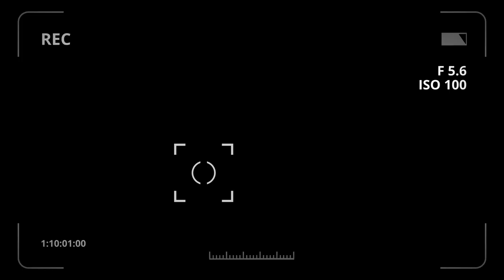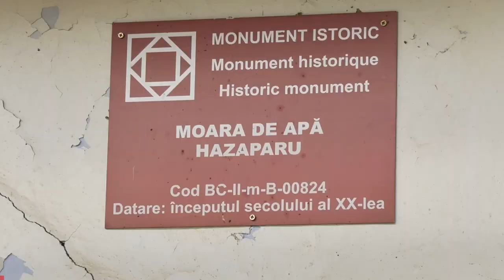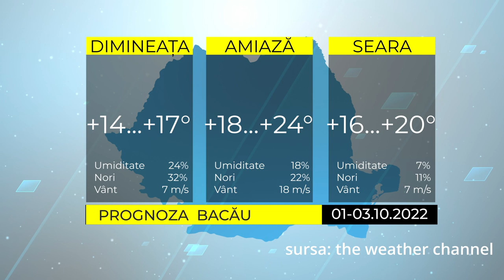ȘTIRILE ACUM TV | 01-03.10.2022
Iată care sunt cele mai importante titluri ale ediției:

- Pe 1 octombrie: start festivalului antic la Gura Văii - Bătălia dintre carpi și romani pe Via Angustia
- Seniorii Onestiului sărbătoriti de ziua Internationala a Persoanelor Vârstnice
- Moara lui Hazaparu reabilitata prin proiectul Ambulanta pentru Monumente